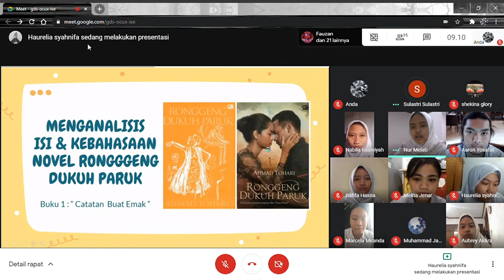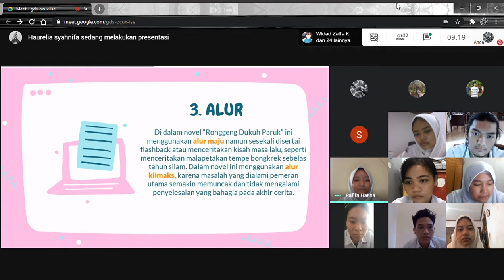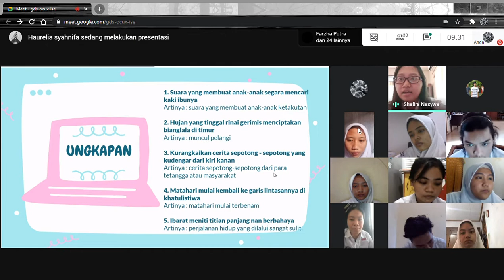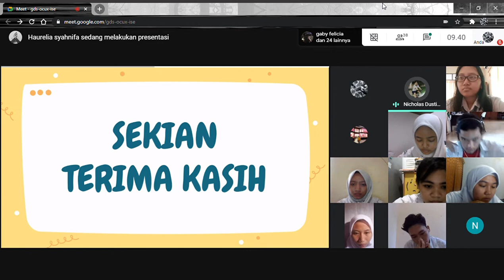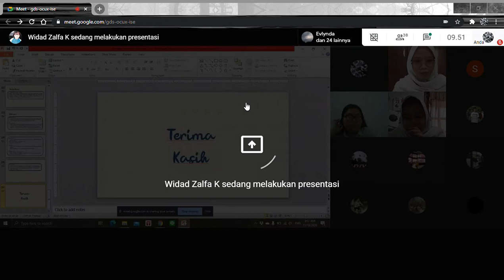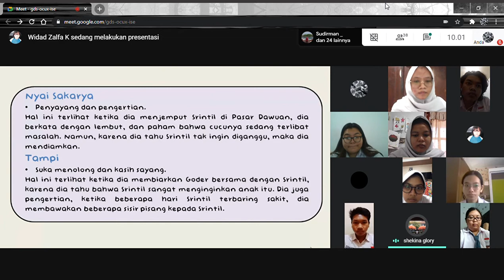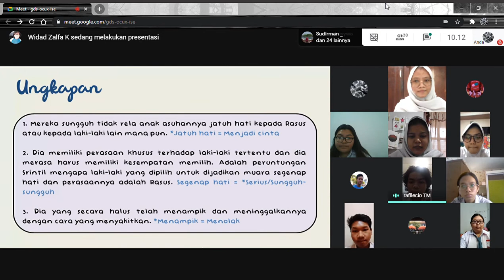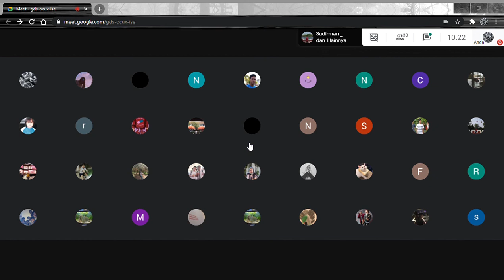Bahasa Indonesia | Presentasi Kaidah Kebahasaan Triologi Ronggeng Dukuh Paruk (Part 1)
Kelompok 1, 4 : Catatan Buat Emak
Kelompok 2, 5 : Lintang Kemukus Dini Hari